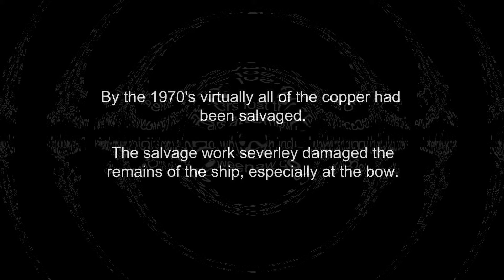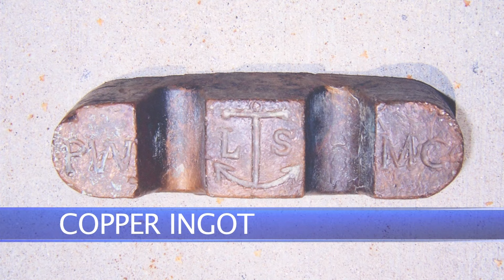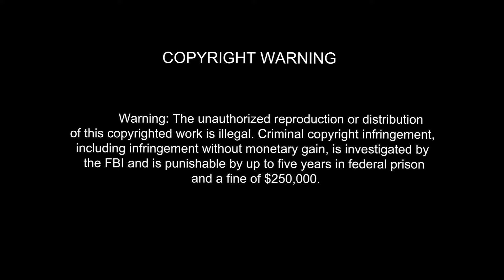Pewabic Shipwreck, Lake Huron, USA